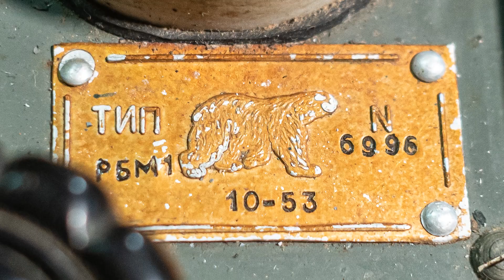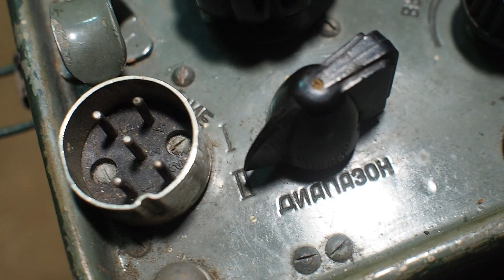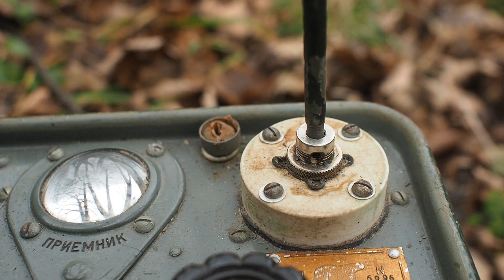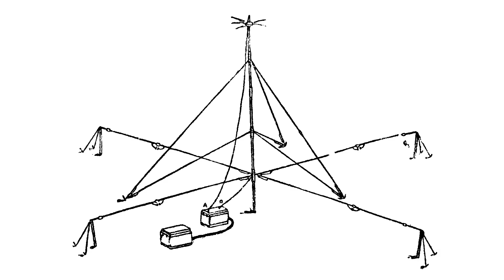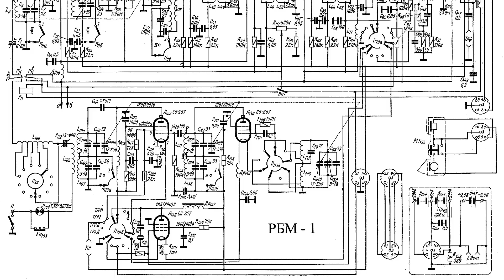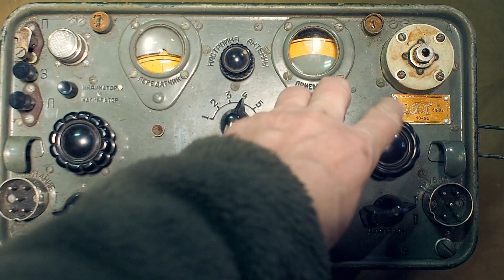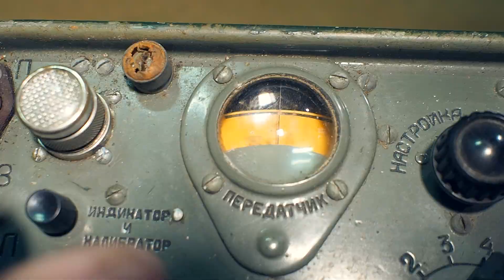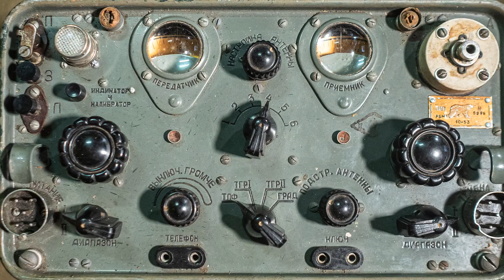РБМ-1 Радиостанция Великой Отечественной войны. Сделано в СССР.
Радиостанция РБМ-1. Выпускалась начиная с 1942 года.
Диапазон частот: 1.5 - 5 МГц.
Выходная мощность: 1 Вт.
Режимы работы: AM/CW.